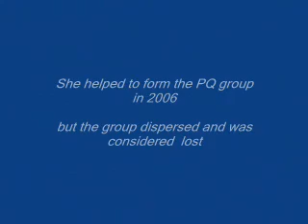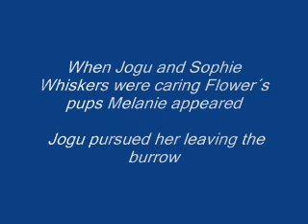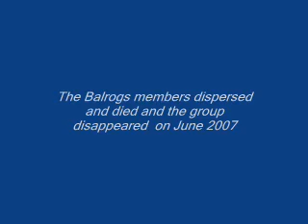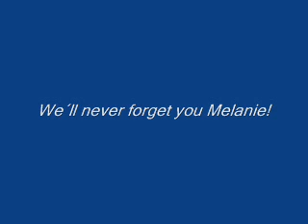Melanie Zappa, other flower in the desert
I remember Tequila Young Ones, the sweet Melanie Zappa in Meerkat Manor. She was Zaphod Vivian and Veda Young Ones´s daughter, when Zaphod was evicted by Yossarian from the Whiskers. Her litter was Tequila, Teabag, Biltong and Phalanges Paah.